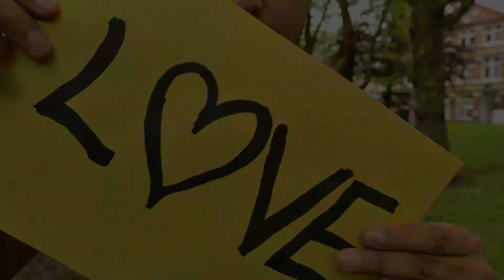LAGDA EH PYAR - NARINDER RALL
The Debut single by Narinder Rall LAGDA EH PYAR Available to download from iTunes and all other leading digital outlets on 1st August 2013